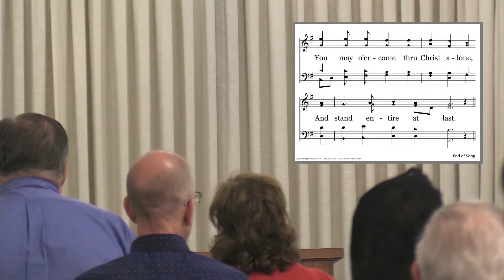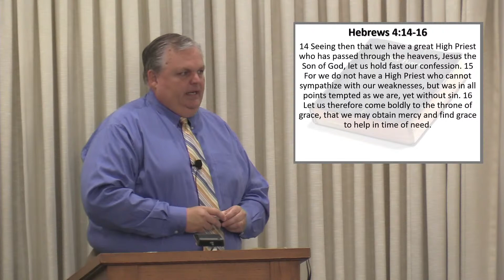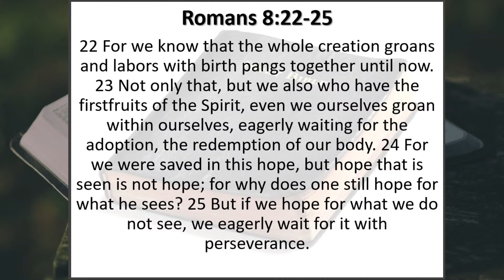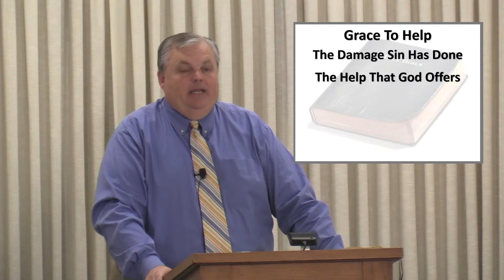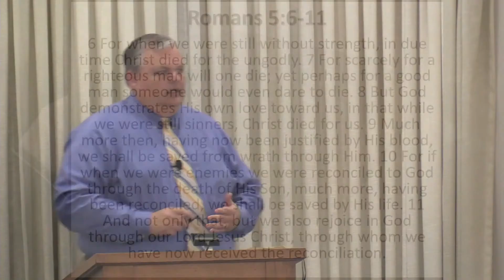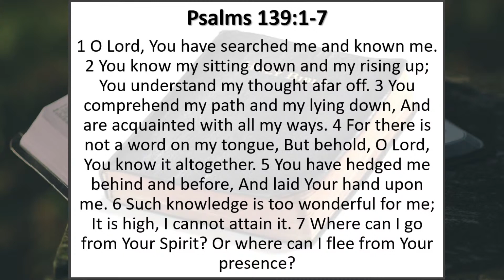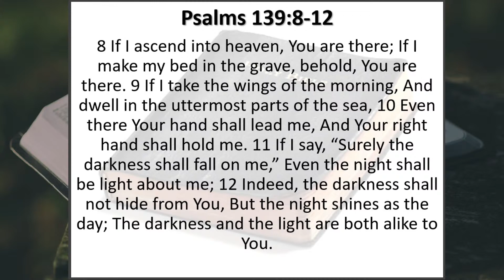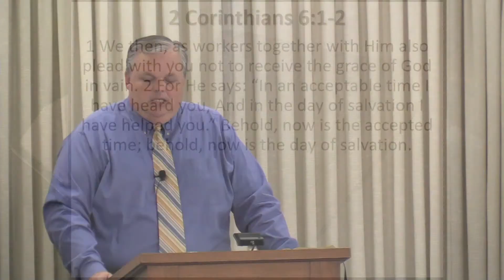06/20/2021 - Grace to Help